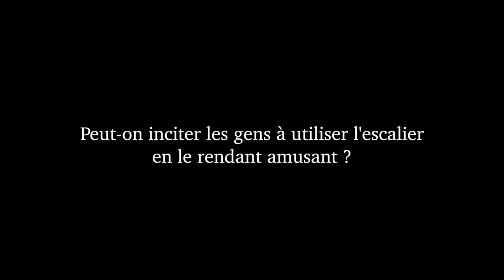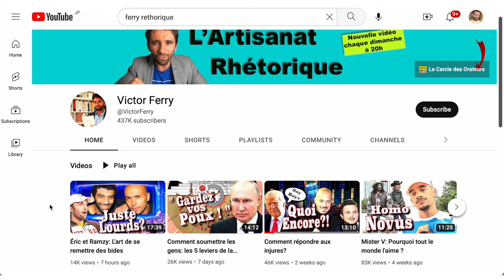Discussion #22 : Nudge, Roman National, Responsabiliser les Prisonniers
Code Juge et moi discutons du "nuage", du "Roman National" et d'une proposition pour responsabiliser (davantage) les personnes condamnés à la prison.